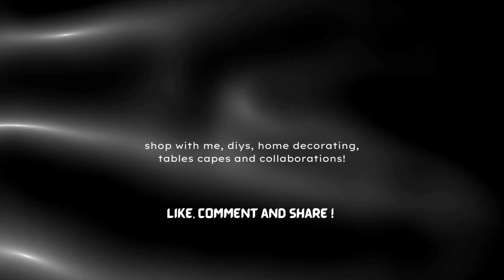LETS DECORATE A FALL TABLESCAPE ON THE BEACH !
WELCOME TO THE GRACE LIFE DIY HOME DECOR ! IN TODAYS VIDEO I HAVE A GUEST HERE ON TABLESCAPE TUESDAYS! ITS MY FAVORITE TIME OF THE WEEK!
GUEST - TABLE TALK WITH ROBIN THEME - FALL AT THE BEACH !